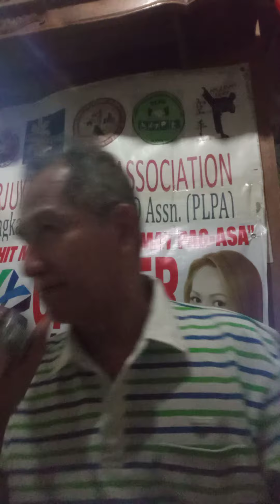Skyline 🐦 Pigeon... PWD Version